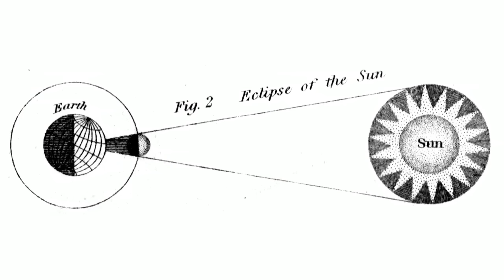You owe it to yourself to experience a total solar eclipse | David Baron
On April 8, 2024, the moon’s shadow raced from Mexico to Canada — and Texas to Maine across the United States — in what some consider to be the most awe-inspiring spectacle in all of nature: a total solar eclipse. Umbraphile David Baron chases these rare events across the globe, and in this ode to the bliss of seeing the solar corona, he explains why you owe it to yourself to witness one, too.